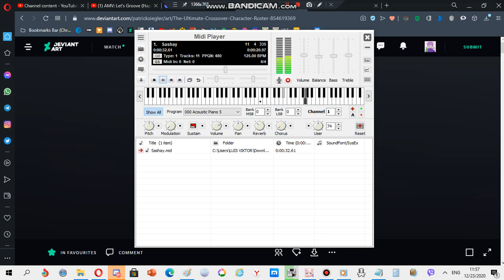Nokia ringtone: Sashay